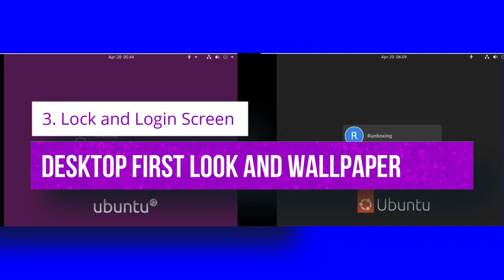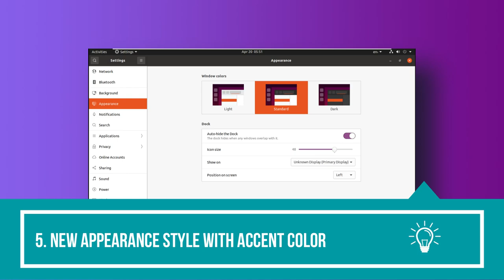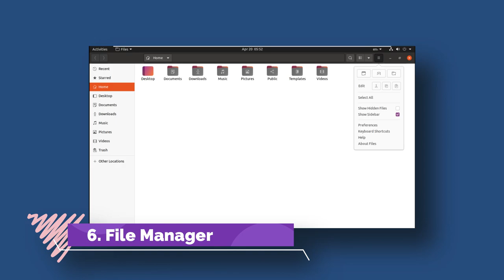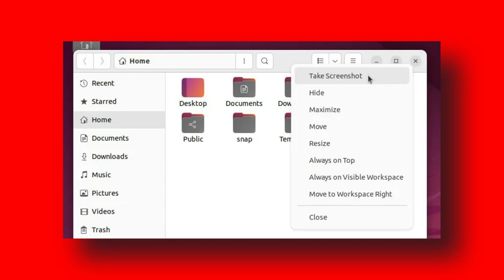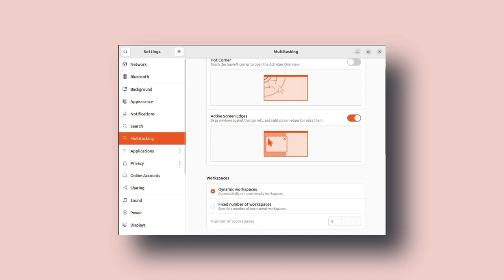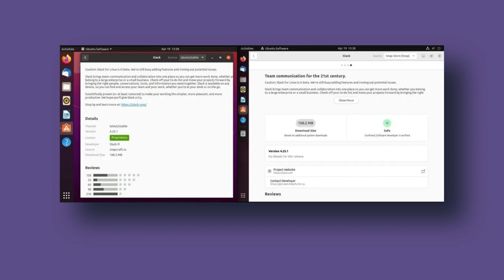Ubuntu 22.04 LTS (Jammy Jellyfish) Vs Ubuntu 20.04 LTS (Focal Fossa): What's Changing?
In This Video We Are Discussing About A list of 10 significant feature differences between Ubuntu 20.04 and Ubuntu 22.04 LTS for people transitioning from LTS to LTS.

If you are a Ubuntu 20.04 LTS Focal Fossa user and plan to upgrade or install the latest Ubuntu 22.04 LTS “Jammy Jellyfish”, this video is for you. The primary aspect is there are significant and structural changes between these two LTS versions which is somewhat rare in terms of LTS releases. In one go, a lot changed if you compare both the LTS releases.

So, with that in mind, in this video, i will give you ten pointers that address the fundamental changes from an average user perspective and give you a heads up before you try the new Jammy Jellyfish.

Ubuntu 22.04 LTS vs Ubuntu 20.04 LTS – Feature Difference

1. Logo, Colors and Plymouth

2. Installation

3. Lock and Login Screen, Desktop First look and Wallpaper

4. Desktop Layouts and GNOME Version Upgrades

5. New Appearance Style with Accent Color

6. File Manager

7. Screenshot Workflow difference between Ubuntu 22.04 and 20.04

8. Firefox Web Browser as Snap in Ubuntu 22.04

9. Difference in Settings Window between Ubuntu 22.04 and 20.04

10. Flavours and Application Updates

Finally, the under the hood differences between these two releases are spread across the packages, official desktop environment flavours and bug fixes. Here’s a quick summary of important packages.

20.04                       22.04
GCC 10.3              GCC 11.2
Hplip 3.20.3             Hplip 3.21.12
LibreOffice 6.4.7      LibreOffice 7.3.2
[not introduced]    Pipewire 0.3.48
Python3 3.8.2    Python3 3.10.1
Samba 4.13           Samba 4.15
Systemd 245.4   Systemd 249.11

Summary

To conclude the difference between Ubuntu 20.04 LTS and Ubuntu 22.04, I am compelled to say; that it is one of the biggest LTS releases from Ubuntu in terms of visual and feature changes.

I hope this video showing the difference between Ubuntu 20.04 LTS and Ubuntu 22.04 gives you and many users a starting point on what to expect on their journey of Ubuntu 22.04 LTS and beyond.

Todays Video - Difference Between Ubuntu 22.04 and Ubuntu 20.04 LTS!